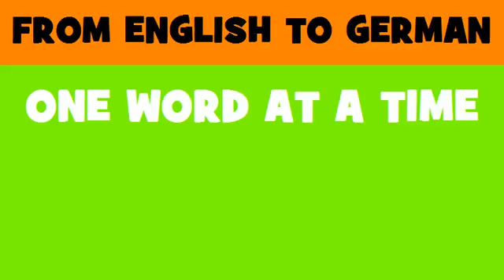DEUTSCH ENGLISCH = Investition der Gemeinschaft